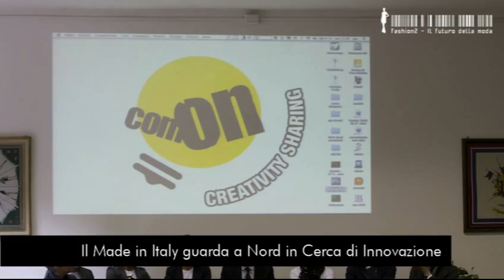Il Made in Italy Guarda a Nord in Cerca di Innovazione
In occasione di comOn, Fashion2 ha intervistato Michele Viganò, uno degli organizzatori della manifestazione e imprenditore tessile della zona.